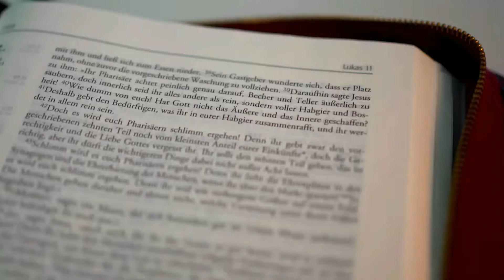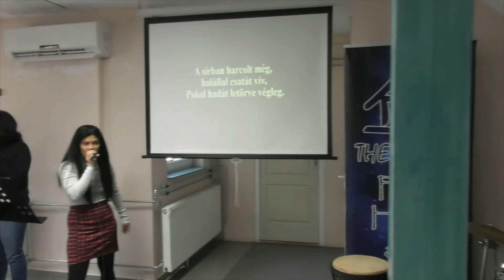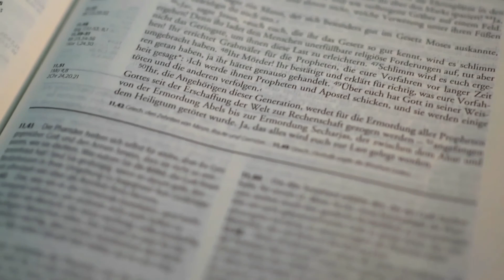CELEBRATE, JESUS CELEBRATE | SUNDAY AM | A HAZ DEB